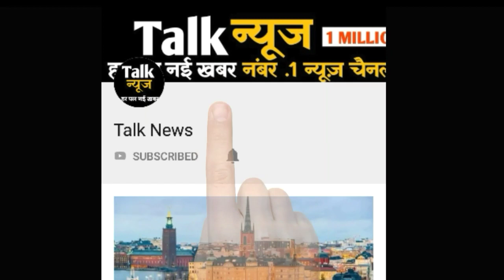पाकिस्तान में बड़ा हादसा, 18 लोगों की मौत